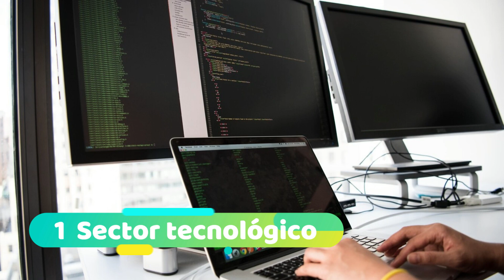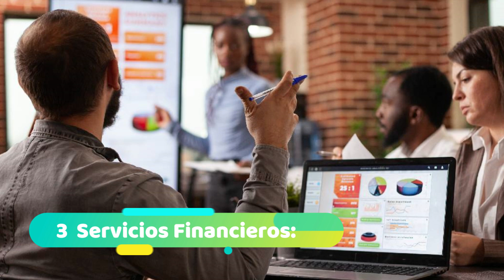💰 LOS 3 TRABAJOS MEJOR PAGADOS EN COSTA RICA (2025)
¿Cuáles son los empleos mejor pagados en Costa Rica en 2025? Te lo explicamos en este vídeo, de forma resumida.

NOTA LEGAL